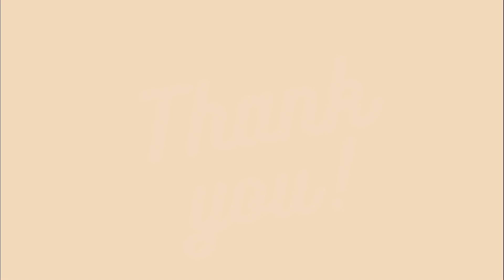Memory 296 – Reliving a Slinky Dog Dash ride, in Walt Disney World's: Disney's Hollywood Studios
Take a virtual audio trip in this installment of the WDW-Memories podcast, brought to you in immersive binaural / 3D / spatial sound, experiencing another magical memory from Walt Disney World. In today's memory, you will be transported to the parks, and be there with us as we take a wild ride, through Andy's backyard.

💰 Become a recurring supporter for as little as $1 a month